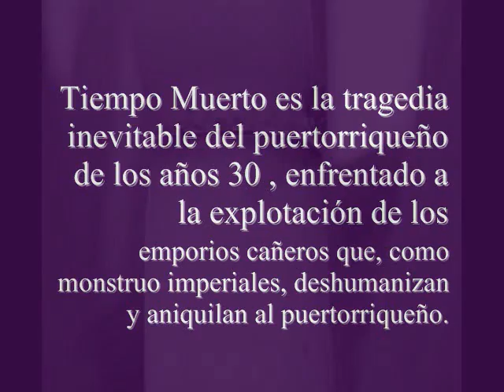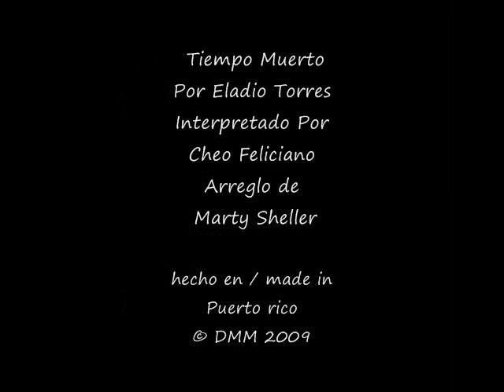Tiempo Muerto - Cheo Feliciano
Tiempo Muerto:
Escrita por Eladio Torres
Arreglo de Marty Sheller
Interpretado por Cheo Feliciano

Tiempo Muerto es una tragedia moderna en todo su sentido, pues es la tragedia inevitable del puertorriqueño de los años 30, enfrentado a la explotación de los emporios cañeros que, como monstruo imperiales, deshumanizan y aniquilan al puertorriqueño.
 ( Fragmento de la obra de Manuel Méndez Ballester)